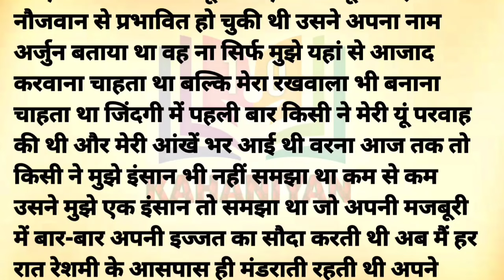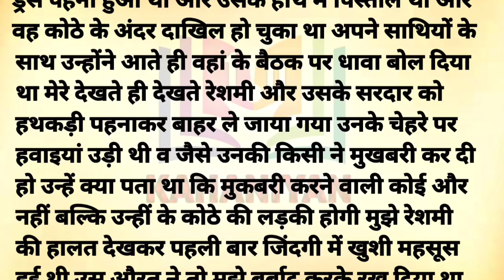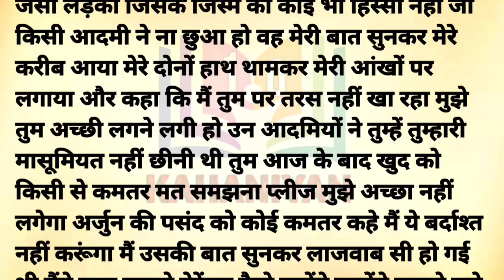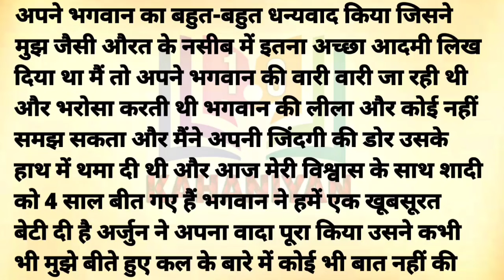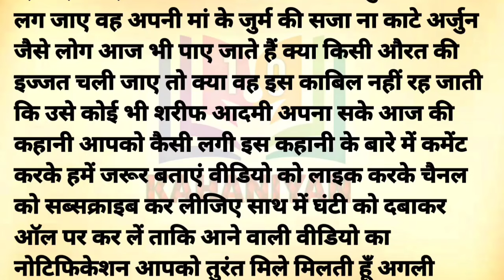Suvichar | emotional heart touching story | motivational Hindi kahaniyan | written audio story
💥 Welcome to Kahaniyan1.o 💥

Dive into the enchanting realm of storytelling with our channel, where we curate a rich tapestry of Hindi narratives that cater to your every emotion. Kahaniyan1.o is your go-to destination for a diverse collection of stories that promise to touch your heart, stir your soul, and leave you with valuable life lessons.

💝 Diverse Themes:
Our extensive collection of Hindi stories spans a wide range of themes, including love, friendship, family dynamics, and personal growth. We believe in the power of storytelling to impart valuable life lessons, and our selection of moral stories, story time, sacchi kahaniyan, sacchi kahani, Sad stories, emotional stories in Hindi, and lessonable stories stories and explain kahani with Rupa Voice type stories are designed to do just that.

💯 Enriching Content:
At Kahaniyan1.o, we go beyond just storytelling. We offer an array of Suvichar (thoughts) and inspirational quotes to keep you motivated and inspired throughout the day. Our goal is to create content that not only entertains but also leaves a positive impact on your life.

Thank you for choosing Kahaniyan1.o – Where Every Story is a Journey! 📖✨